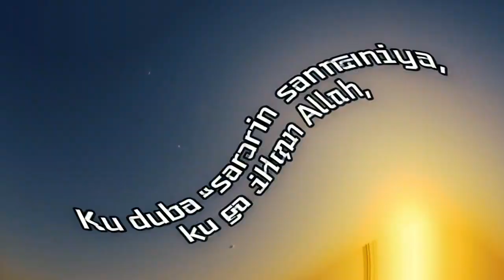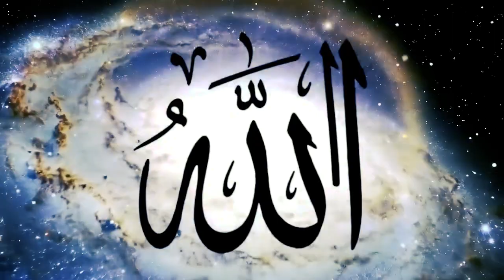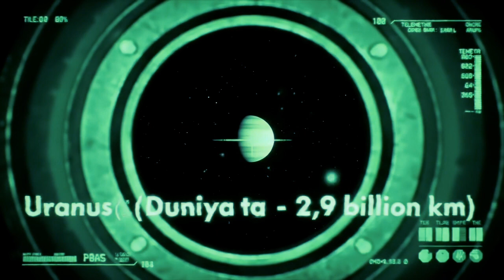Faretin Duniyoyi: Ƙarfin Ikon Allah! (Planets Parade: A Sign of God’s Power!)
✨ A-LIFETIME PLANETS PARADE!✨
Have you ever witness planets parade? When Jupiter, Venus & Mars and rest align in a breathtaking cosmic dance - a rare event you can’t miss! You can check some platforms for astronomy forecast.

🌠 How to Watch:
✅ Look east before sunrise (5:00-6:00AM) or west after sunset
✅ Visible to the naked eye (but binoculars help)
✅ Use stargazing apps like Stellarium and SkySafari for guidance
✅ Tag friends who love space wonders!

Will you wake up for this? Comment !

👉 English subtitles available (CC)!

🌌 JERIN GWANON DUNIYOYI !🌌
 za ku iya ganin duniyoyi kamar Jupiter, Venus, da Mars suna jeru a sararin sama - abin al'ajabi da ba a cika gani ba!

🔭 Yadda Za ku Gani:
✅ Da safe kafin fitowar rana (5:00-6:00AM) ko bayan faɗuwar rana
✅ Ba lallai ba ne ka yi amfani da na'urar hangen nesa (amma yana taimakawa)
✅ Yi amfani da Manhajar(app) sararin sama kamar Stellarium ko skysafari don sauƙin ganin wannan lamari
✅ Raba wannan labari don sanar da 'yan'uwanka!

Shin za ka farka don ganin wannan nuni na Allah?